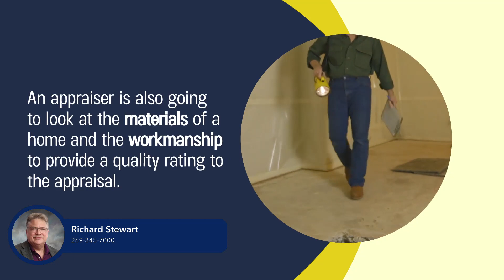Things that hurt a home appraisal presented by Richard Stewart REO Specialists llc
Things that can impact a home appraisal include Neighborhood Characteristics, Local Market Conditions, Floor plans, Pest problems, Low-Quality Materials, or Poor Workmanship. Pools, Outdoor Kitchens, and Decks are only some of the features that can also impact value.